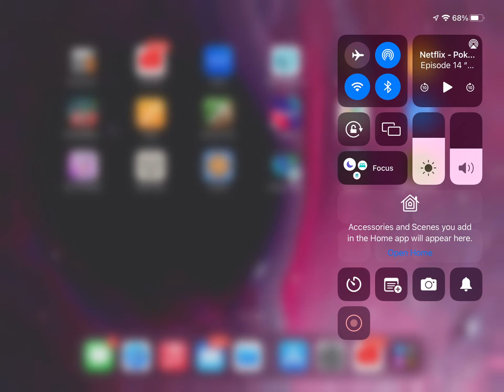FANF 3 night 1+secret mini game .